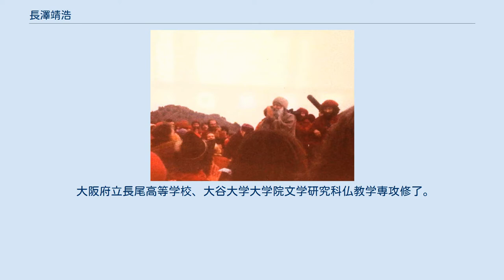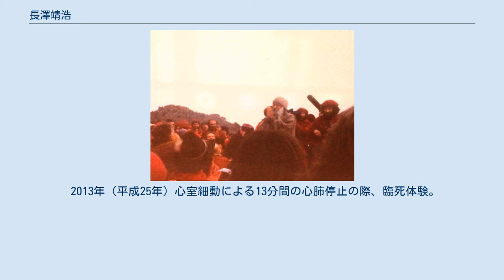長澤靖浩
長澤 靖浩（ながさわ やすひろ、1960年 - ）は、日本の著作家。
大阪府大阪市生まれ、門真市、枚方市育ち。
 大阪府立長尾高等学校、大谷大学大学院文学研究科仏教学専攻修了。
 1985年（昭和60年）より大阪府公立学校教諭を勤め、アメリカ合衆国サンディエゴ補習授業校文科省派遣教諭を経て大阪府に復帰。
2015年（平成27年）に退職。
 親鸞思想の研究を専門とし、1988年（昭和63年）（「念仏もうさんとおもいたつこころ」で白山市（当時松任市）第4回暁烏敏賞受賞。
 1990年（平成2年）文藝春秋社「CREA」創刊エッセイコンクール入選「男たちの中に眠る女たちへ」ほか、エッセイ、小説、論文、絵本、詩、俳句 などの諸分野にまたがる作品を生み出している。
 Osho(バグワン・シュリ・ラジニーシ）の弟子としての名前は、スワミ・アビシェーカ。
1988年発行「黄金の未来」（Osho著）の特に遺伝子工学などについて異をとなえ、星川淳や加藤三郎らとともに、グルイズム批判の先陣を切る。
 Oregon 1984 子どもたちの国際交流をテーマにした絵本『ええぞ、カルロス』は、YouTube上の多言語絵本サイト「rainbow」によって９カ国語に翻訳、動画公開されている。
 2013年（平成25年）心室細動による13分間の心肺停止の際、臨死体験。
死生観に大きな影響をもたらす。
　 熱心でコアな読者を広く持っている。